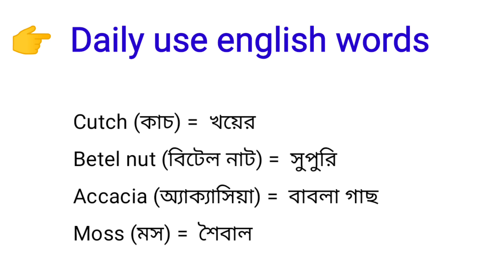Cutch Meaning in Bengali || Cutch শব্দের বাংলা অর্থ কি || Bengali Meaning Of Cutch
এই ভিডিওতে cutch শব্দের বাংলা অর্থ নিয়ে আলোচনা করা হয়েছে।

cutch শব্দের বাংলা অর্থ কি?